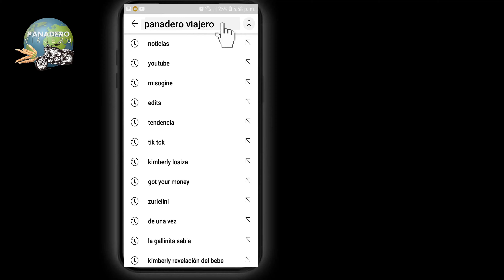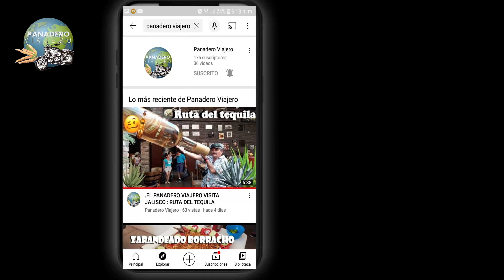PREPARACION DE RICAS PECHUGAS ALAS 3 CREMAS CON CHAMPIÑONES Y PAPAS